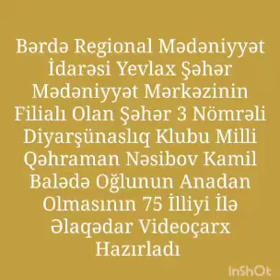Yevlax şəhər M.M filialı şəhər 3 nömrəli D.klubu Milli Qəhrəman Nəsibov Kamil Balədə oğlunun 75 ili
Bərdə Regional Mədəniyyət İdarəsi Yevlax şəhər Mədəniyyət Mərkəzinin filialı şəhər 3 nömrəli  Diyarşünaslıq klubu Azərbaycanın Milli Qəhrəmanı Nəsibov Kamil Balədə oğlunun anadan olmasının 75 illiyi ilə əlaqədar videoçarx hazırlayıb